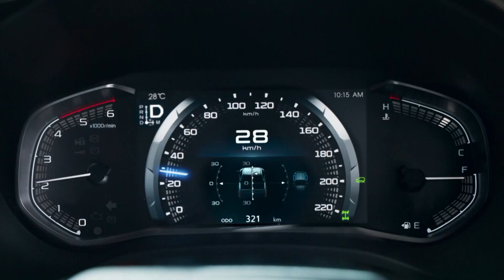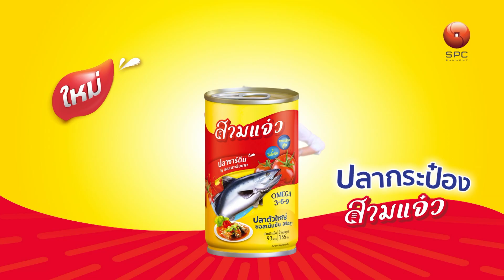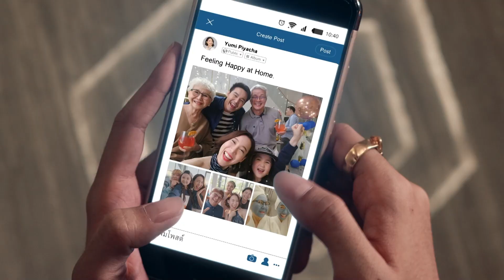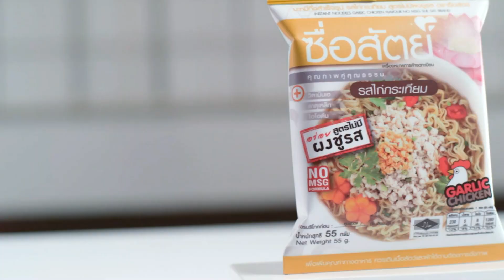ตรีเพชรเกร็ดทำกิน⎜27.11.66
ออกอากาศประจำทุกวันจันทร์ เวลา 17:00 – 17:30 น.